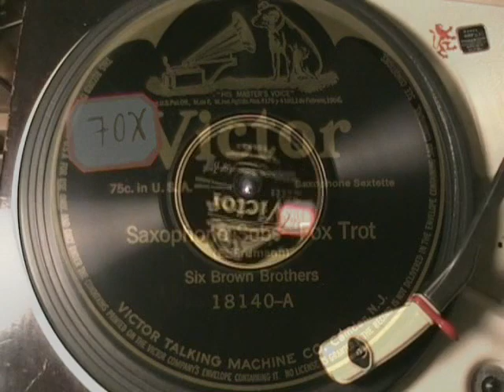SAXOPHONE SOBS by the Six Brown Brothers 1916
The Six Brown Brothers were primarily a vaudeville act but htey advertised themselves as a jazz saxophone band.  Also, they credit themselves with popularizing the saxophone as a jazz band feature.

This tune was recorded in 1916.  Enjoy!